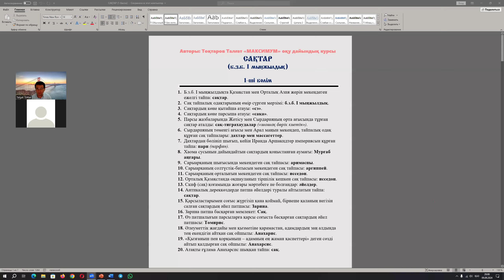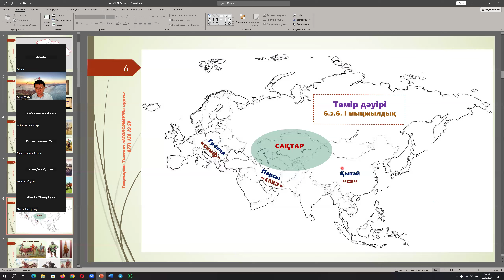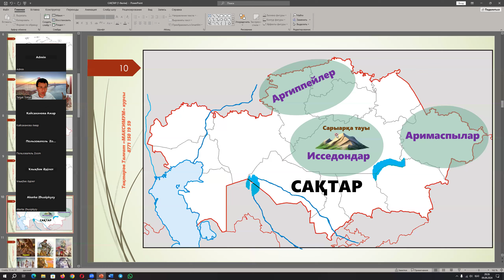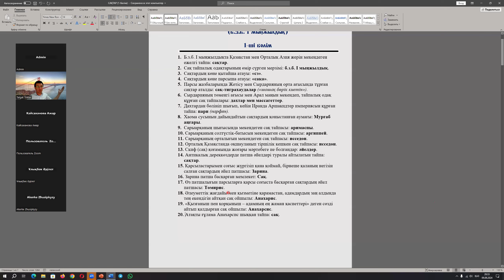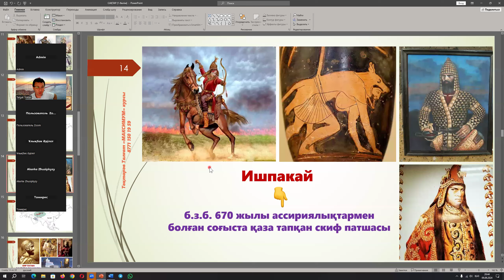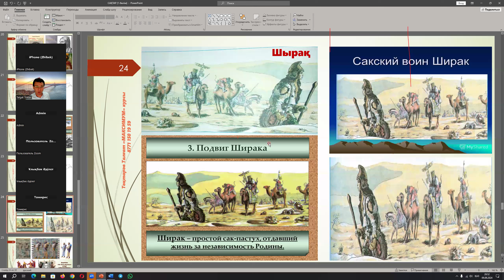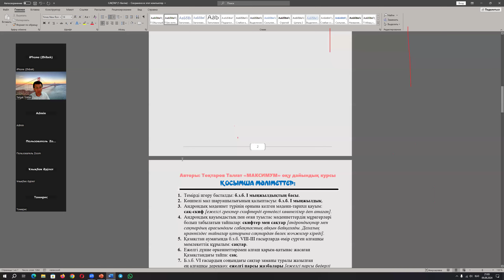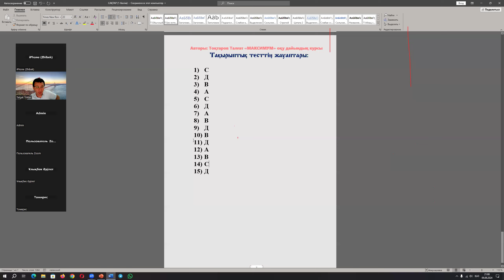САҚТАР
💯 Құрметті 10-11-сыныпқа өткен түлектер.
📣 Сіздерді Дүниежүзі және Қазақстан тарихынан
🖥️ ҰБТ-ған онлайн дайындық курсына шақырамыз
💯 Қазақстандағы ең мықты, тарихтың жілігін шағып майын ішкен ұстаздан білім алғыларыңыз келсе